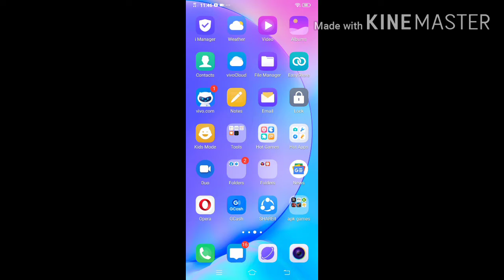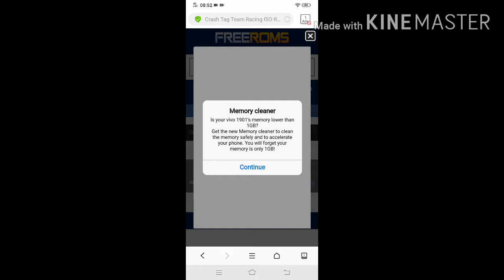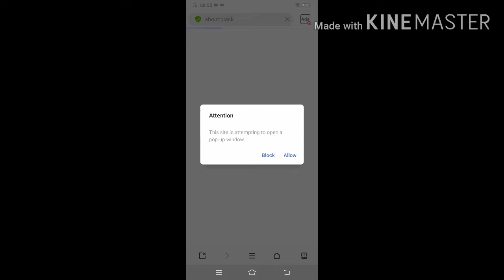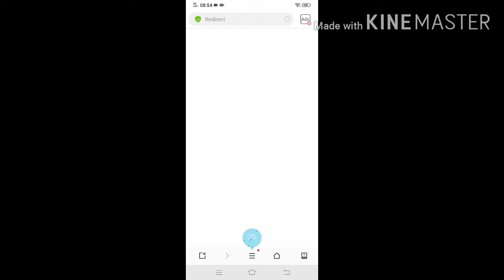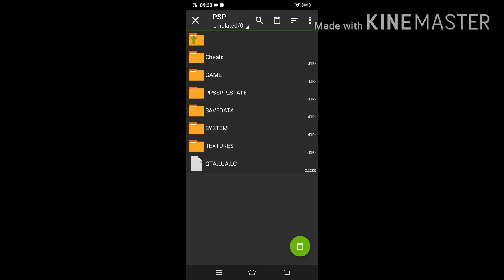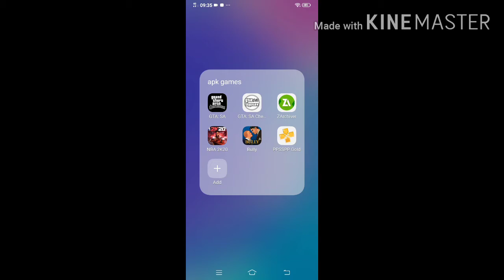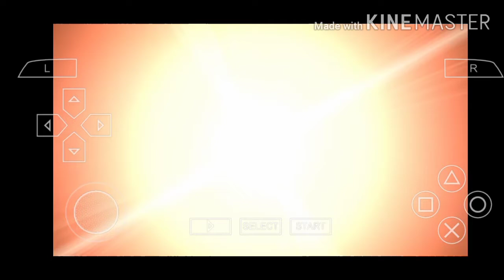how to download crash tag team race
ang ganda at nakaka enjoy sana parami patau